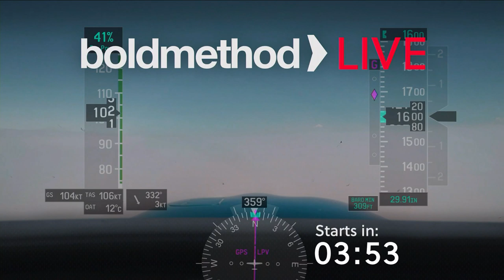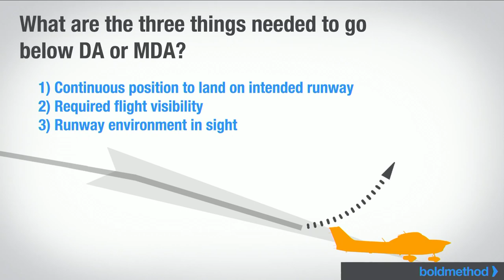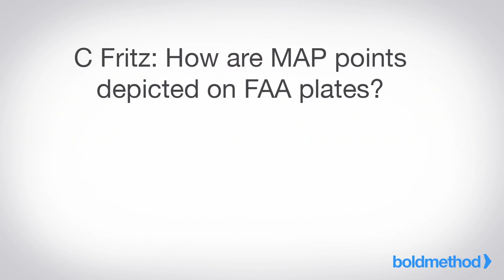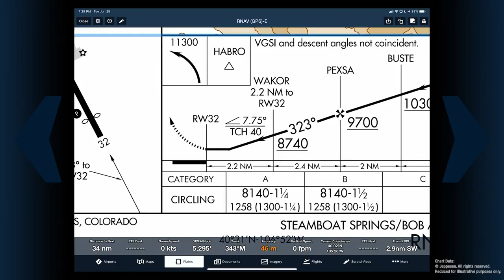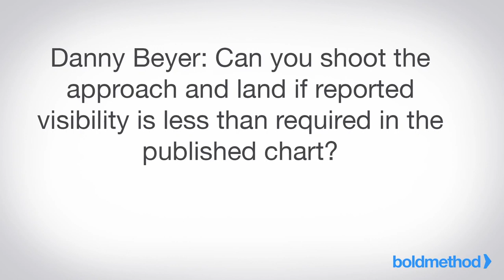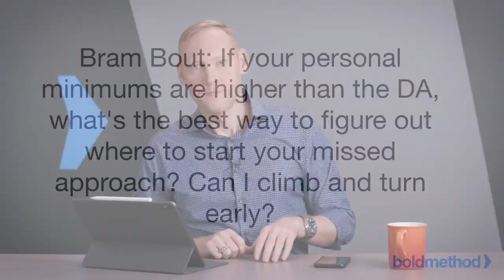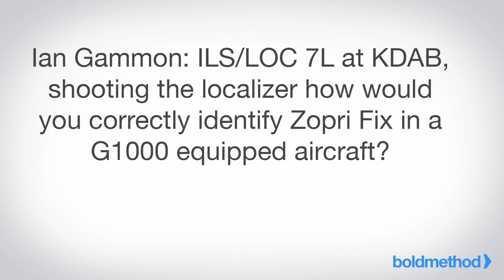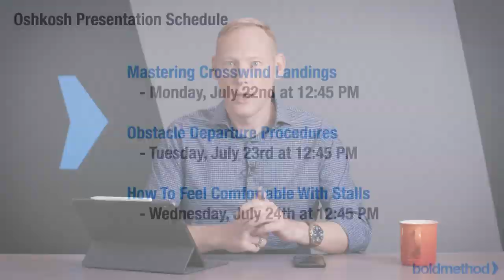How To Use MDA, DA, And The Missed Approach Point: Boldmethod Live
Want to learn more?

What's the difference between MDA, DA and the missed approach point? Join us to learn more and ask questions!

What topic should we cover next?

MB01C32VEBGIQVQ